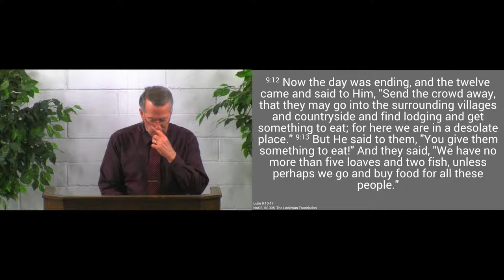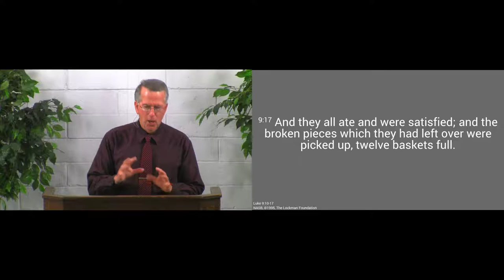190609pm -Jesus Will Take Care of Us - Luke 9:10-17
The Lord will provide our needs as we serve Him.